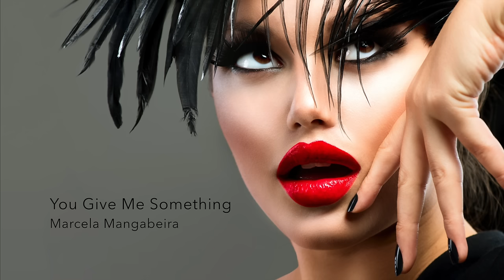4 Hours of Bossa Nova Covers - Smooth Background Music for Coffee and Restaurants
This four-hour playlist contains more than sixty bossa nova covers.